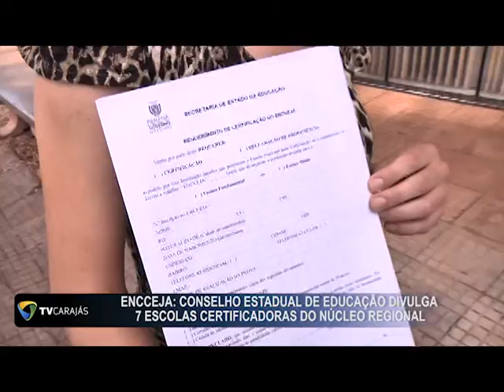ENCEJA, conselho estadual de educação divulga 07 escolas certificadoras do núcleo regional